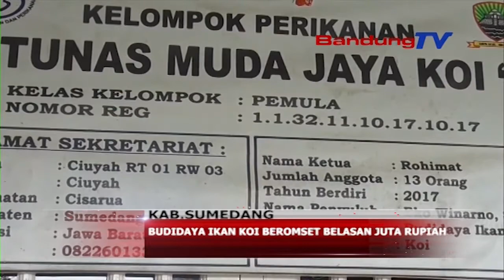Budidaya Ikan Koi Beromset Belasan Juta Rupiah